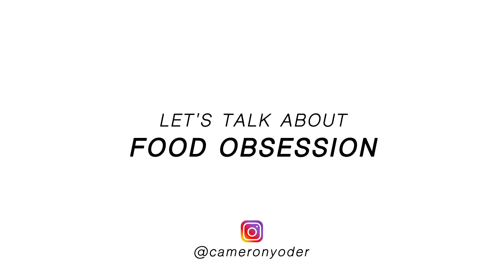Anorexia Recovery // OVERCOME FOOD OBSESSION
This is a long one, folks… but it’s my best shot at trying to get across what’s helped me overcome the food obsession that comes with anorexia, anorexia recovery, eating disorders and everything in-between.

I talk about this in the video, but I REMEMBER what it was like to ONLY think about food.. When your next meal is, your next snack, then your POST-SNACK MEAL etc.etc.

It’s just about impossible to NOT think about food in the middle of it all.. But there are things that help. There are two parts to this video (Which is why it’s so long) - the FIRST part has kind of what i’d call the ‘MAIN ANSWER’, and Part 2 has a number of other things that help on the way to that main answer (I don’t want to spoil it for the video)

I will say this though - from what i’ve seen, food obsession is a symptom of an eating disorder. What does this mean..

In some ways, it means that ultimately the eating disorder (anorexia in my case) leads the obsession. It’s not the obsession that leads the eating disorder. In other words, the eating disorder in itself is the primary problem to focus on!

It’s easy to get lost in the middle of it all.. Which is why I wanted to make this video.

It took me YEARS to get to this spot, but I wanted to give out everything i’ve learned. Everything i’ve taken in over the past decade so, hopefully, you can learn from my mistakes and get past this obsession MUCH faster than I did.

It won’t be easy.. But recovery IS possible, and recovery IS WORTH IT (SO so much)
If I missed anything, let me know. If you want to talk, let me know.
Anything at all, lemme know! I’ll be here!

Thank you all SO much for watching, and just for being here. I’ll see ya next time :)

If you’d like to keep in touch, or follow my day-to-day, check out my Insta